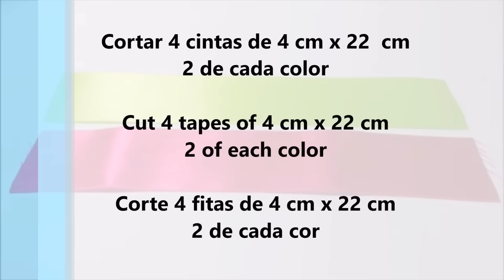Creative hair bow Creativo moño para el cabello Arco de cabelo criativo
Moño de satén en el que usamos la técnica de plegado , muy fácil y útil para crear diseños exclusivos o diferentes !
Satin bow in which we use my folding technique, very easy and useful to create exclusive or different designs!
Arco de cetim no qual usamos minha técnica de dobrar, muito fácil e útil para criar designs exclusivos ou diferentes!